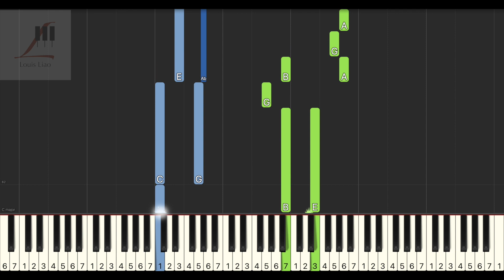九澤CP 星星都聽懂 Heart To Heart W劇場 因為你如此耀眼 插曲 鋼琴教學 Synthesia 琴譜